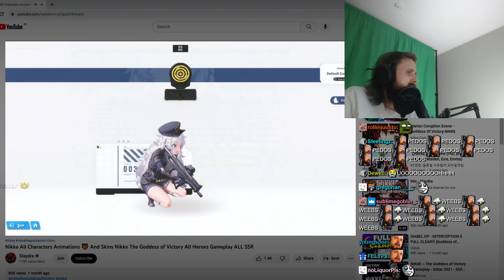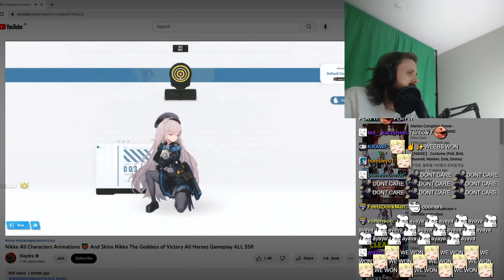Forsen // Nikke All Characters Animations 🍑 And Skins